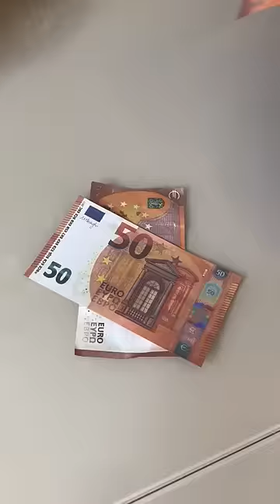Popcorn from the floor by Secret Vlog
We're Vova and Anya and we are creative creators known as Secret Vlog

Check out all of our youtube videos with exiting new challenges, comedy, family stories and more.